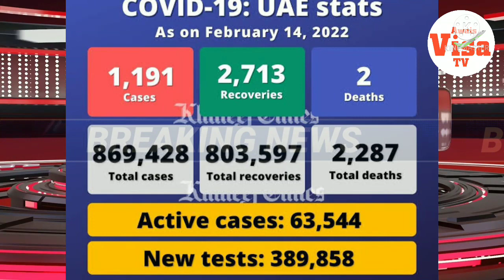14 Feb-| Dubai News| UAE Residence New update | Abu Dhabi Big News Today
14 Feb-| Dubai News| UAE Residence  | Abu Dhabi Big News Today | Dubai News Update
Dubai news awais